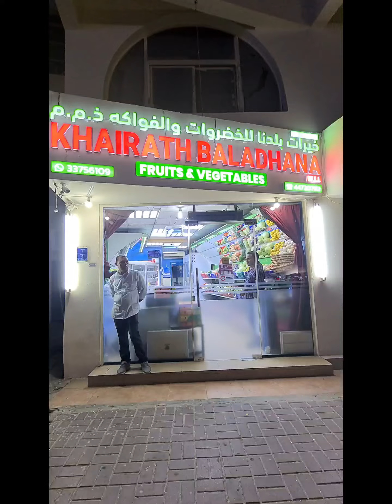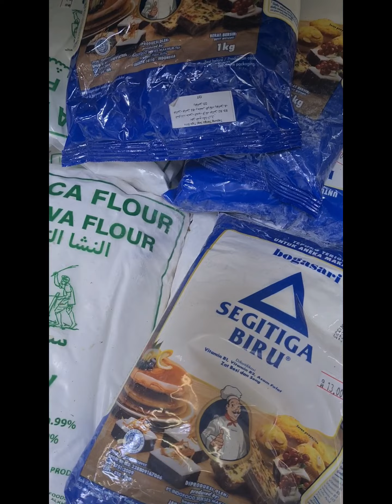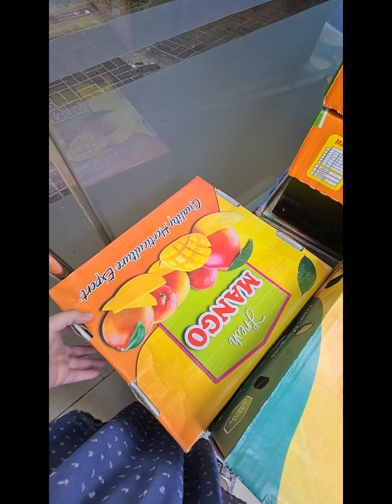Beli Sayuran, Buah & Produk Indonesia 🇮🇩 di Qatar 🇶🇦 Mama Auto Kalap!